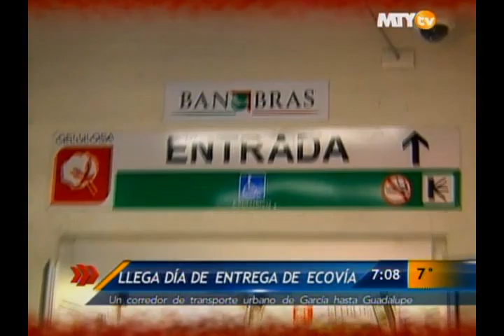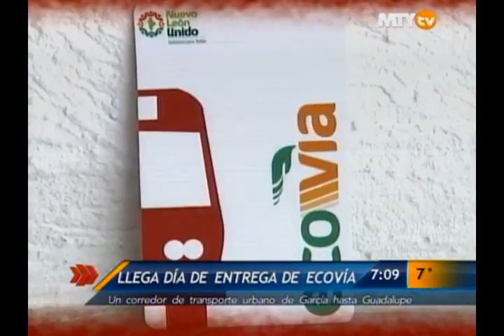Las Noticias - Hoy inicia operaciones Ecovía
Cómo funciona el sistema de transporte Ecovía